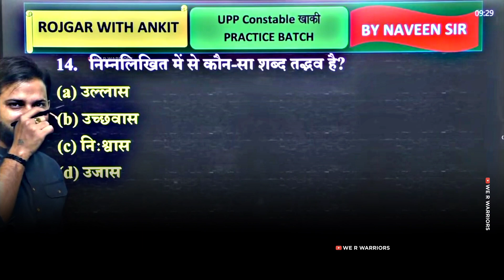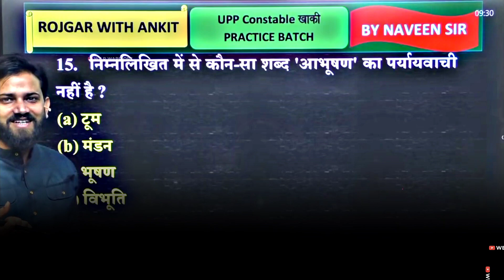shadi ke bad jindgi shuru hoti hai ya khatm